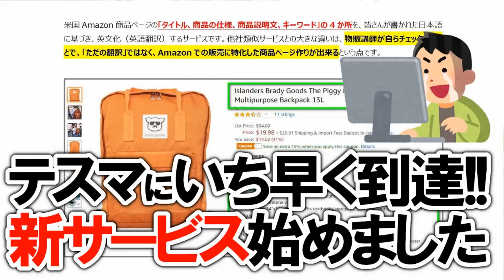米国アマゾン物販【商品ページ英語化サービス】の裏テーマは...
■ 新サービス詳細